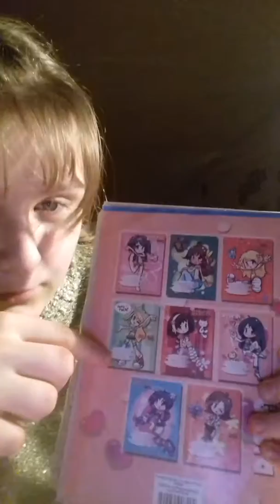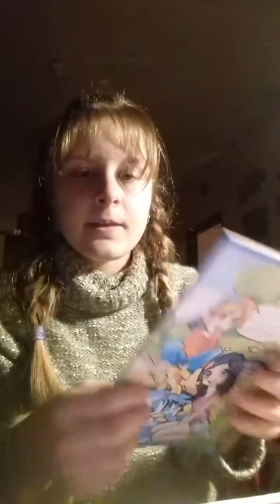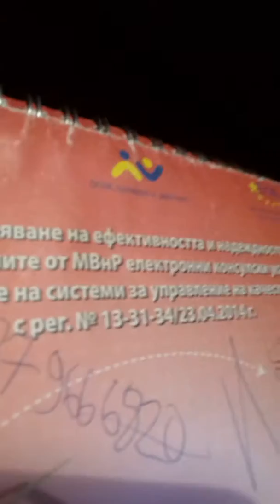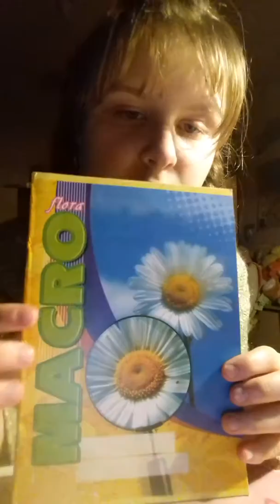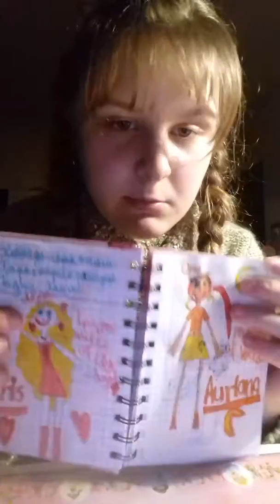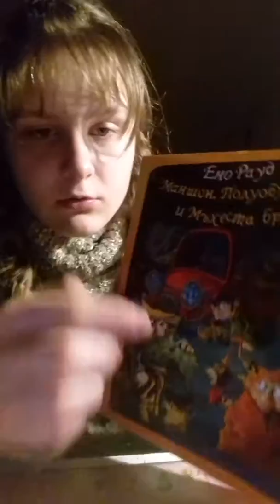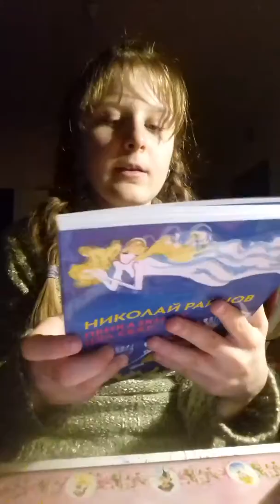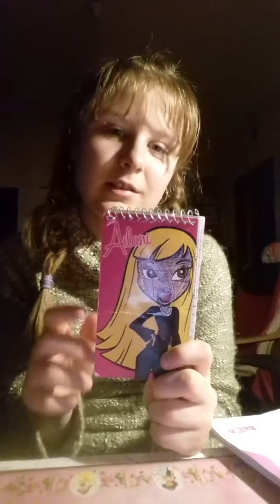Любимите ми тетрадки,дневници и книги☺❤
Здравейте !
 Това съм аз отново с нов клип и в него показвам моите стари и нови тетрадки и няколко нови книги !😊

Musical.ly: Лора Николова